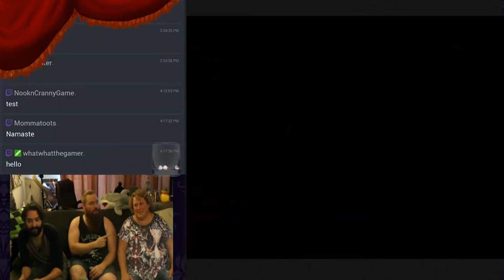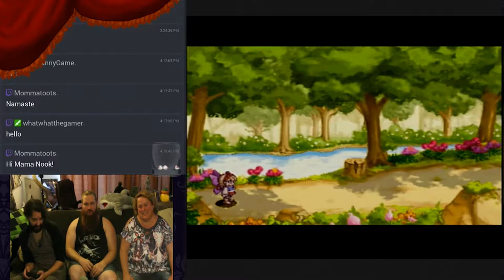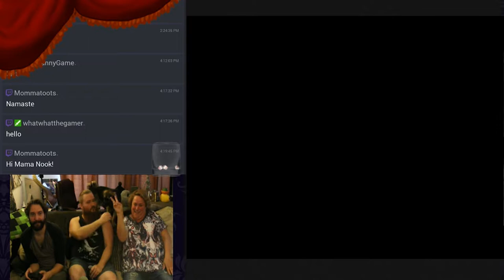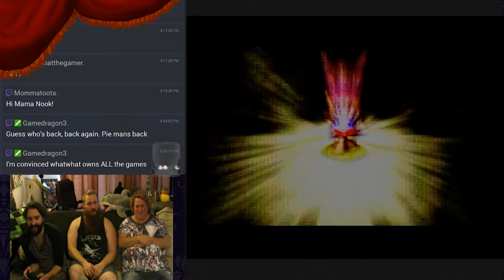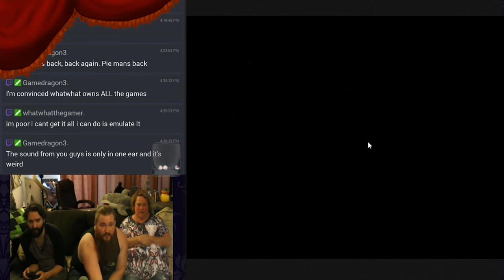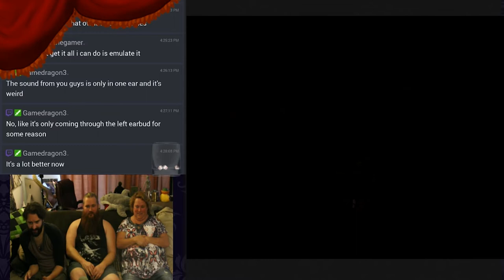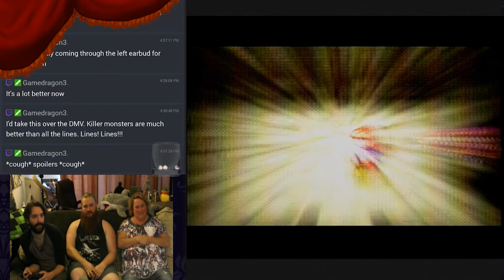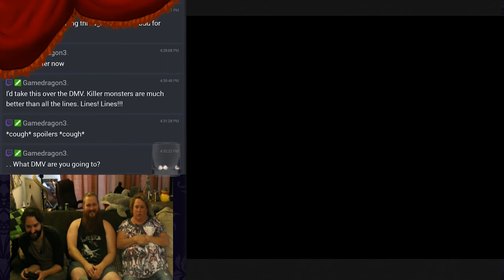Lost - RHAPSODY: A Musical Adventure | Part 5 | RPG Theatre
@rpgtheatre | Twitter | Insta | Facebook

More Logan!

More Logan!